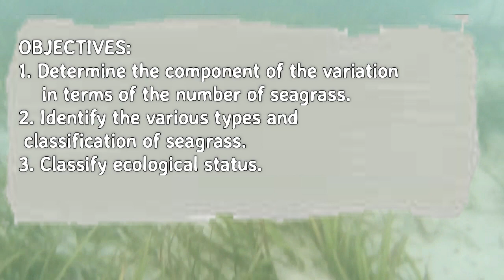Assessment of Seagrass in Sitio Tambac, Maonon, Ligao City, Albay, Philippines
The study was conducted within the 49.19-hectare marine protected area in the vicinity of Sitio Tambac, Maonon, Ligao City, near the Maonon-Cabarian boundary. A growing interest in tourism in the area and a dearth in studies of its coastal resources, including seagrasses, prompted the assessment. The study area was within 200x50 meters, with three transect lines perpendicular to the shoreline. GPS-aided modified transect method and systematic recording of species were used to estimate population abundance. The Relative density and relative frequency of the species were also determined, and Simpson's diversity index was used to establish species diversity. The assessment revealed five species of seagrass under two families and five genera. The results showed that Cymodocea rotundata is the most abundant and most dispersed with a relative frequency of 0.441 and a relative density of 47.079 while Enhalus acoroides is the least abundant and least dispersed with a relative frequency of 0.016 and a relative density of 0.357. Moreover, the assessment demonstrated the socio-economic importance of seagrass. The local government unit could use this study's results for strategic planning of conservation efforts for its coastal and marine resources.

AUTHORS:
Alexandra F. Salingoran, Ligao National HIgh School
Ferry B. Caballas, Ligao National High School
Arlet Mae D. Federico, Ligao National High School
Renadet Auree S. Liza, Ligao National High School
Jonuel Q. Ollorsa, Ligao National High School
Alyssa Rubie L. Magcalas, Ligao National High School
Janet A. Rafael, Ligao National High School
Rica Eileen C. Robrigado, Ligao National High School
Jose Angelo S. Nate, Ligao National High School